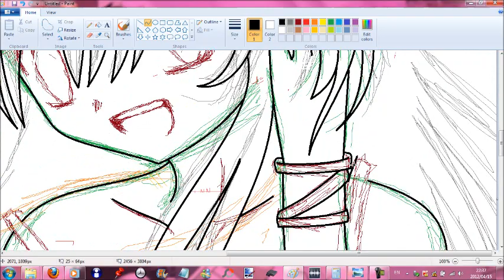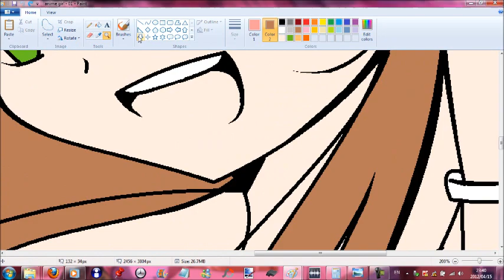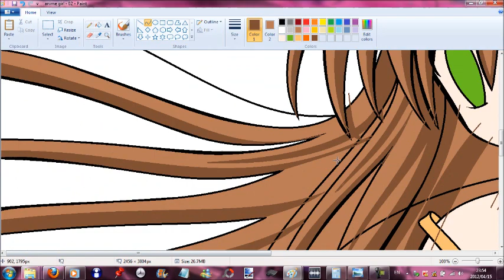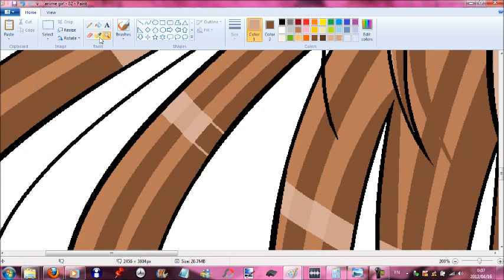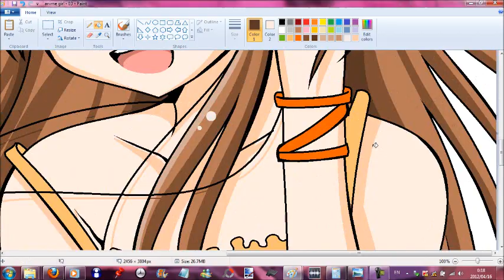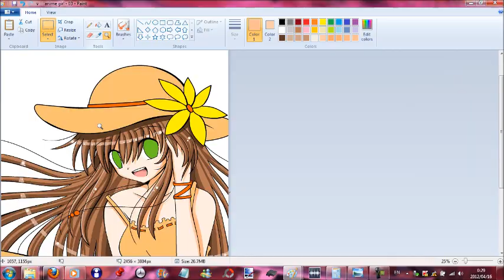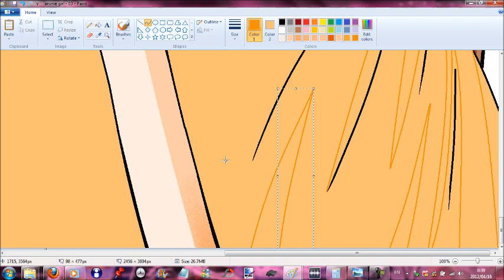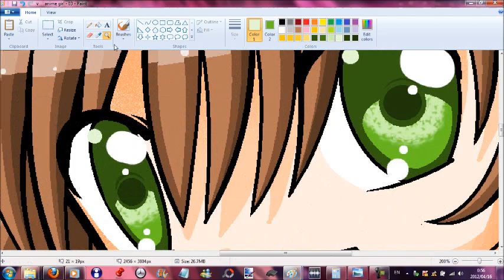Summer Time [Speedpaint] MS Paint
Re-upload of an old video ^^
NOTE: I couldn't edit the video because I used to delete the original videos after publishing to save space in my PC.